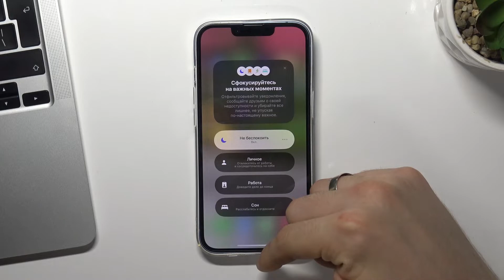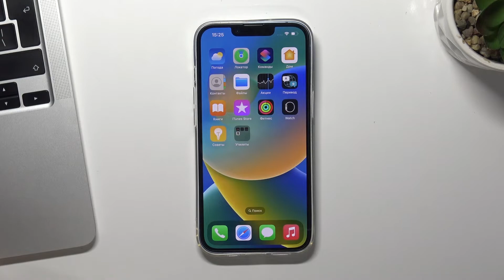Как на iPhone 14 войти в режим Не Беспокоить?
Добро пожаловать на борт! В этом видео мы покажем вам, как на iPhone 14 войти в режим НЕ БЕСПОКОИТЬ. После включения и настройки этого режима вы сможете отключить звук только тех приложений и людей, которые вам могут помешать во время, когда нужно сконцентрироваться.